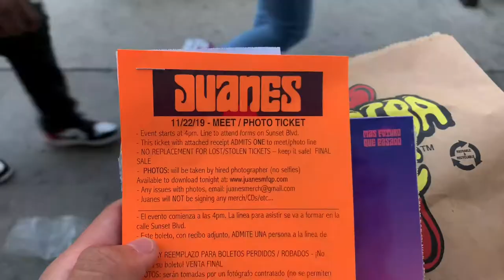Meeting Juanes / Conociendo Juanes | Los Angeles, CA. 11/22/19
iAMSpeedy Meets Latin Grammy Winning Artist & Songwriter: Juanes. This Event Was Held At Amoeba Music Hollywood In Los Angeles, CA On 11/22/19.

FOOTAGE RECORDED ON IPHONE XR PLUS